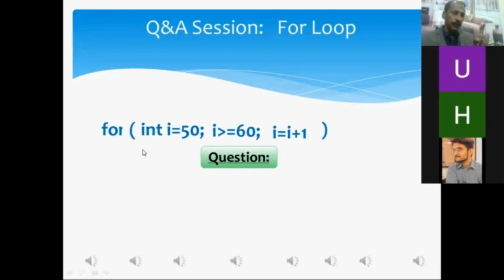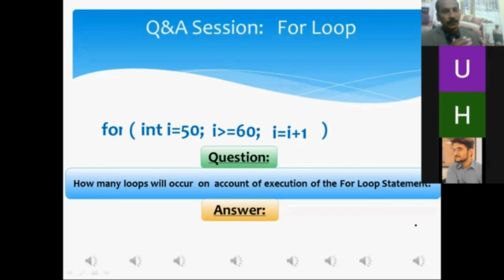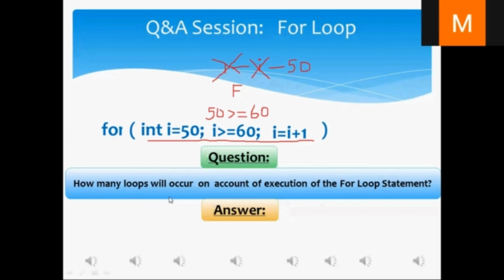Pakistan Online Quiz Show: Question No 1 at the Quiz Show: Host- Mr. Programmer Muhammad Shahzad